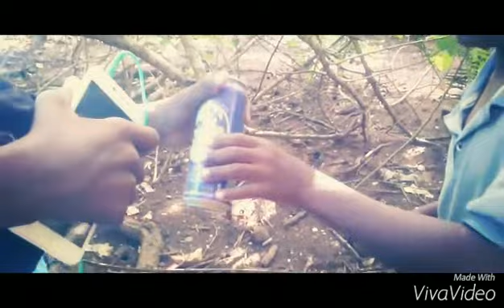Le film de jeunes de chirongui